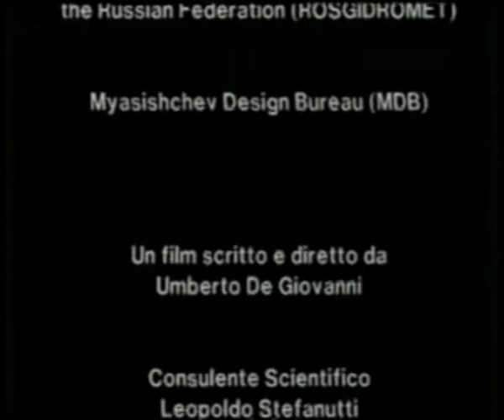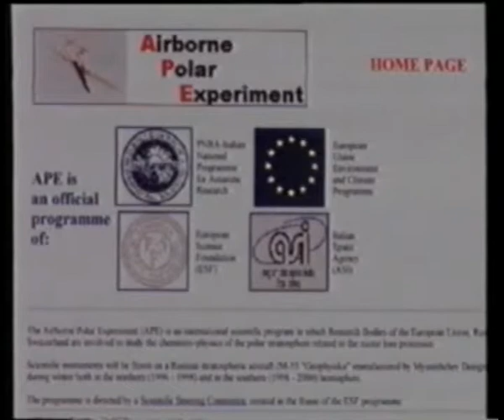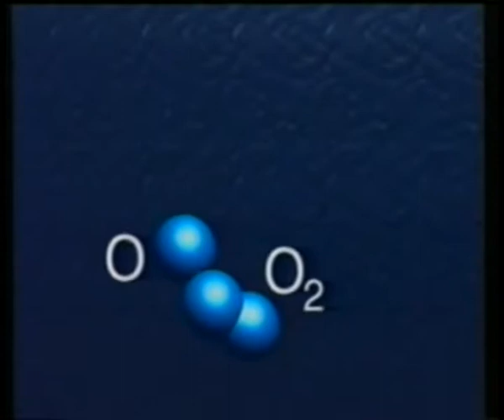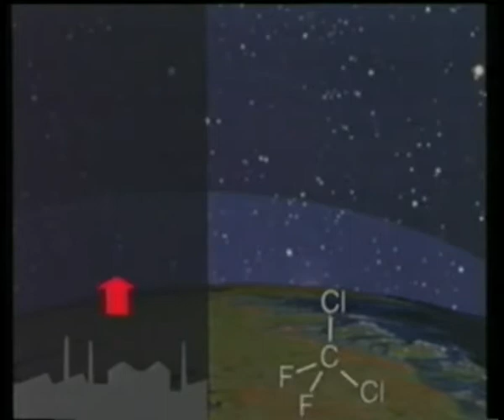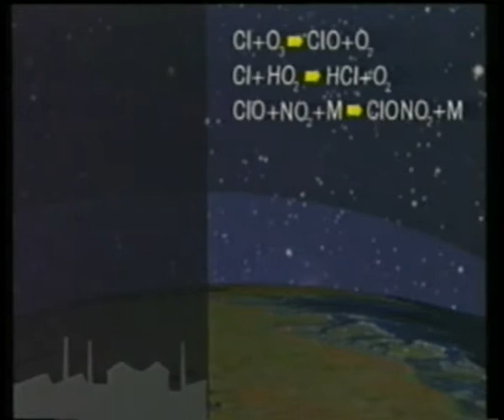The Airborne Polar Experiment (1997) (1/3)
Progetto Ape (Airborne Polar Experiment). Progetto internazionale nato per studiare i processi chimici che provocano la distruzione dell'ozono nella stratosfera, a oltre 20 chilometri d'altezza. Illustrazione  dell'aereo stratosferico russo Geophysica M-55: capace di sfiorare la quota record di 22 chilometri, volando per quasi 6 ore a 750 chilometri orari con qualsiasi condizione meteorologica, utilizzato come laboratorio  di alta quota.